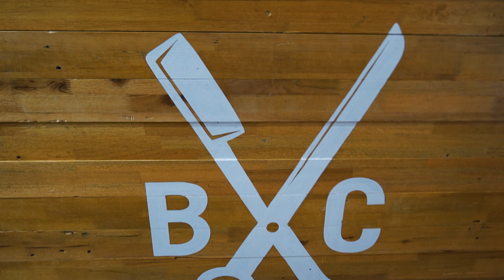Blade Craft Barbershop - Haircut, Beard Shape & Face Shave.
Blade Craft Barbershop is opening a new spot.  Located at The Shop Club in Dallas, Blade Craft Barbershop is there to help get you looking good, while in an atmosphere that is second to none.  Watch the video to see what it's all about!